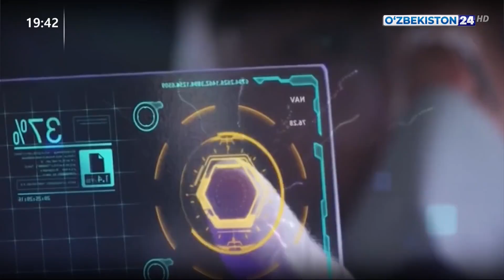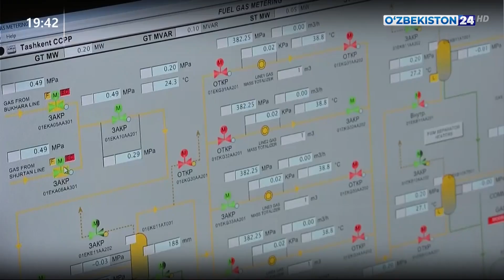О строительстве новой парогазовой электростанции в Ташкентской области